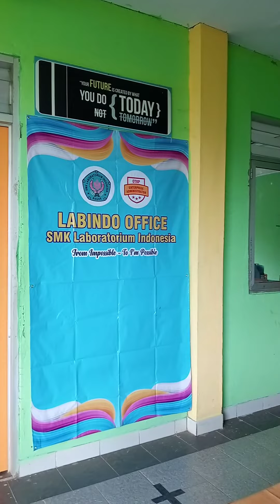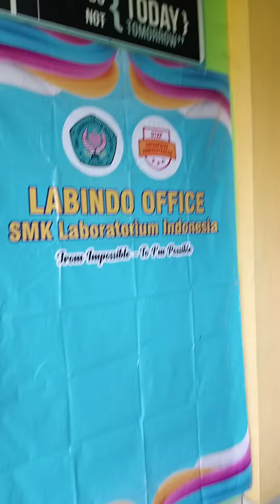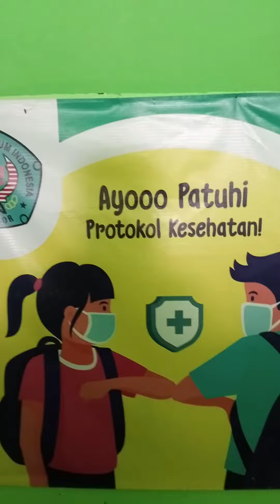Break time, turun yuk turuuun..😀😀inspiration